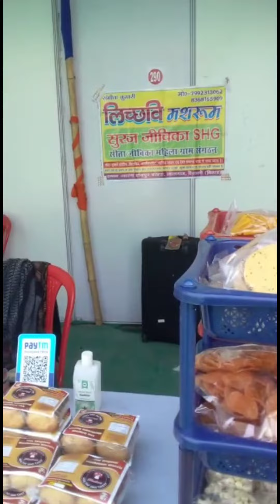“Successful people don’t fear failure but understand that it’s necessary to learn and grow from.RK